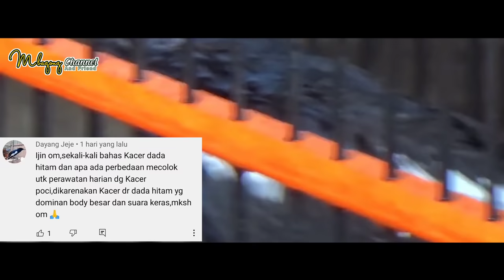MANA YANG LEBIH BAGUS?? KACER DADA HITAM VS KACER POCI | KACER SUMATERA | DR KACER | MBAGONG CHANNEL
PERHATIAN!!!

Untuk menghindari adanya tindakan penipuan, Jangan membagikan No. Hp atau No. Tlp di dalam komentar.

Jangan mudah percaya kepada orang-orang yang mengaku-ngaku sebagai dr kacer, karena Dr. KACER Hanya ada di Dr Kacer New dan Mbgong Channel.

Kacer adalah burung fighter yang memiliki jiwa tempur yang sangat bagus, sifat teritorial yang di miliki oleh burung kacer sehingga kacer akan selalu menjaga wilayah kekuasaannya. Burung kacer akan beratarung berkicau dengan membuka ekor seperti menari - nari jika ada kacer lain yang memasuki wilayah kekuasaannya.

Jika kalian ingin merawat burung kacer ini, maka kalian harus siap dengan tantangan yang di berikan oleh kacer agar kacer ini menjadi gacor dan bagus serta memukau ketika kacer ini di jadikan jagoan lomba.

Agar kacer ini menjadi kacer yang bagus alangkah baiknya kalian lebih dahulu mengetahui bagaimana cara merawat kacer ini agar menjadi bagus, karena memang butuh pengelaman dan ilmu pengetahuan dalam merawat kacer ini supaya menjadi kacer yang bagus.

Berikut ini adalah channel yang mebahas tentang tips dan trik cara merawat burung kacer sesuai pemahaman, ilmu pengetahuan dan pengalaman. Agar kita lebih mengenal tentang dunia burung. Buat kalian yang senang dengan suara nyanyian burung atau suara kicau burung, di mbagong channel ini juga ada suara pancingan kacer masteran kacer masteran murai , dan pancingan murai agar gacor.

SIMAK VIDEO INI SAMPAI TUNTAS AGAR TIDAK TERJADI GAGAL PAHAM.

Jika kalian suka dengan video ini, Admin sarankan untuk simak juga tips - tips lainnya di @Mbagong Channel.